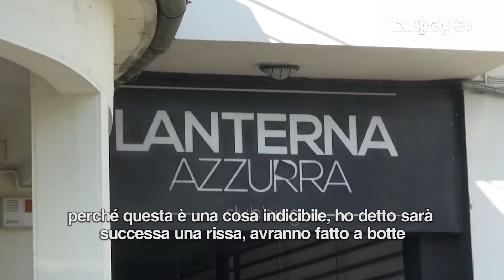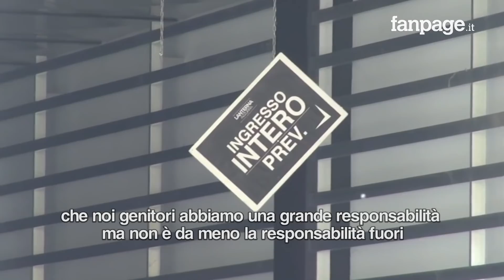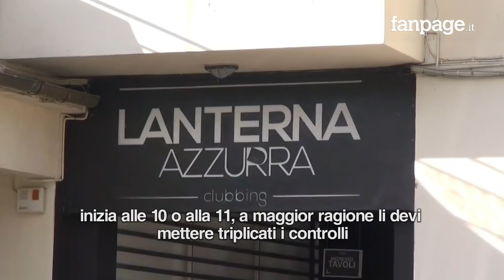Strage discoteca: "Mamma, è nero in volto: così mio figlio ha visto un suo amico morire"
Arrivano altre drammatiche testimonianze di quanti erano presenti alla discoteca “Lanterna azzurra” di Corinaldo, vicino Ancona, per il concerto del rapper Sfera Ebbasta. Tra loro anche alcune mamme che si sono precipitate sul luogo della tragedia appena sono state avvisate dai figli. "Questo non era un concerto, era una comparsata- dice una delle madri - . Sono mancati i controlli, se ci fossero stati tutti i requisiti non sarebbe mai successa una cosa del genere".